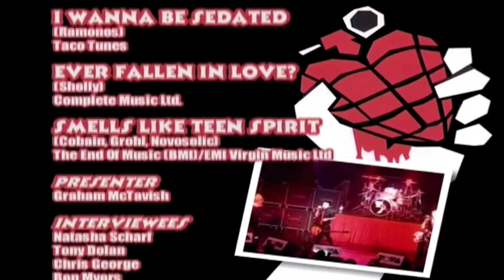Green Day: American Idiot | Full Music Documentary | Billie Joe Armstrong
Featuring rare concert footage and the reflections of the band alongside the views of a leading team of music critics and studio insiders, this is the independent critical review of the album that rocked the world... the how and why of American Idiot.
Stars: Billie Joe Armstrong, Tré Cool, Mike Dirnt

♫ See our curated list of our best and favourite Music Documentaries
♫ Want to watch Live Concerts?
♫ Just what was Studio 54?

Every subscription helps, and we will be uploading more INCREDIBLE music documentaries!